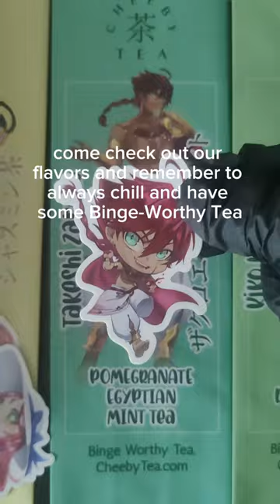Anime themed teas? Yum!